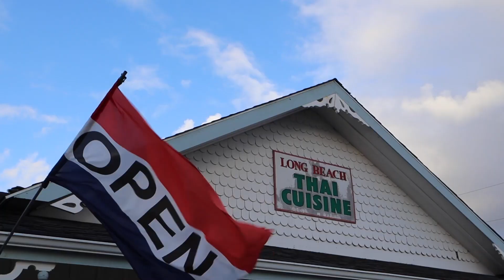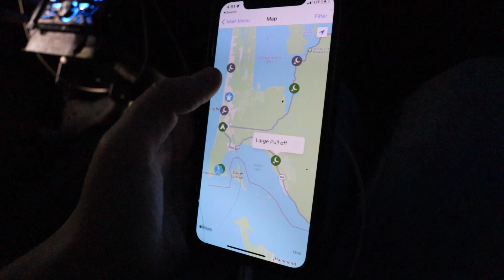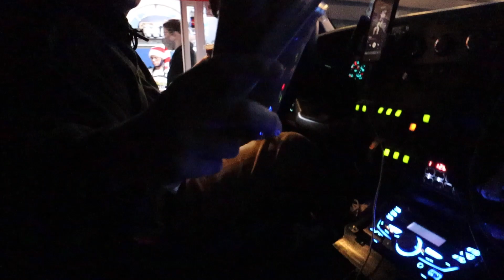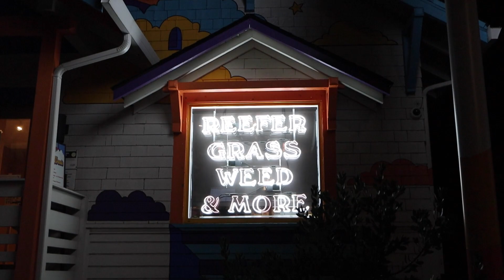Van Life On The Coast (Driving to Portland)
VAN LIFE ON THE WEST COAST | Washington + Oregon Coast Road Trip to Portland

This week, we are headed down the Oregon Coast, passing through Long Beach, WA to Cannon Beach, OR and across to Portland, Oregon. We are so excited to be taking our ambulance conversion down the west coast of the USA - making our way down the west coast to head South.

We stop in Long Beach, Washington for some lunch and make our way to Portland, running into some snow and beautiful sights along the way.

➤ ABOUT US: Hi! We’re Nick & Raychel, the couple behind the blog Not Luxe - where we write travel guides & help people open their eyes to alternative living, whether that be teaching English online, moving to Cambodia, taking advantage of working holiday visas (like in Australia) or building a DIY stealthy camper van to live & work on the road. Right now, we’re living the van life and travelling safely in our own backyard of British Columbia in Canada.

Our goal here is to bring you weekly content where we hope to inspire you to break free & live the life you desire. On Thursdays, we talk everything from finances to minimalism to working online to mindset and on Sundays, we post a weekly vlog of our daily lives. We hope you join us on our journey to see the world, save money, live minimally, and most importantly, have fun.

Love,
That couple that lives in an ambulance